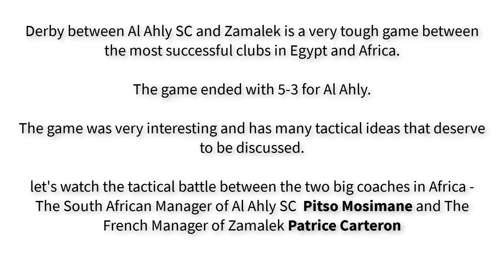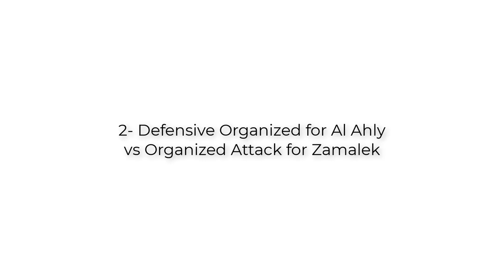Tactical Analysis: Al Ahly SC 5-3 Zamalek SC - Mosimane's Tactics vs Carteron's Tactics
Tactical Analysis for Cairo Derby between the two most successful clubs in Egypt and Africa, Al Ahly SC vs Zamalek SC.

The gamed ended 5-3 for Al Ahly, So I'm discussing the main tactical ideas for Ahly's coach Pitso Mosimane and Zamalek's coach Patrice Carteron.
I divided the game into two phases:
(1) - How Al Ahly beated Zamalek's Pressing Scheme?
(2) - Defensive Organized for Al Ahly vs Attacking Organized for Zamalek